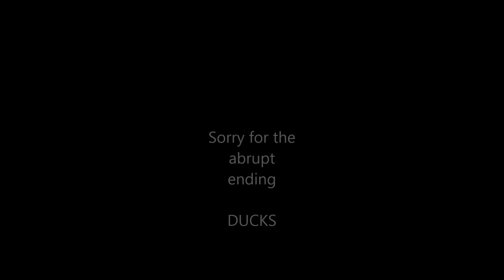CharlesYummyegg!!! - Minecraft Hunger Games Ep2 w/ Jack & Kris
Today we're playing Hunger Games in minecraft. We are really bad at this game and every other game ever created ever but we are bad with style so it's all good ;)